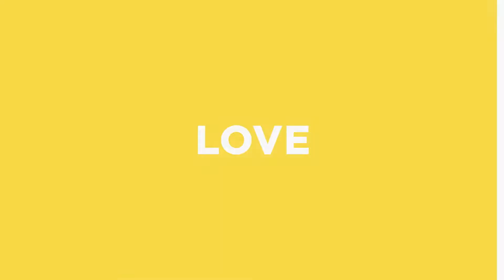People of the Word: Part 6 | Mary (Primary Kids)